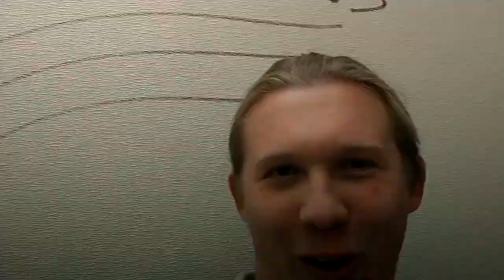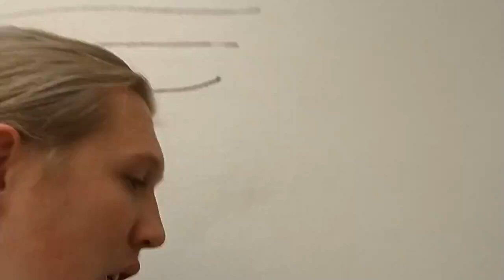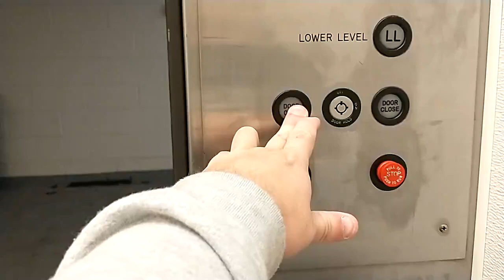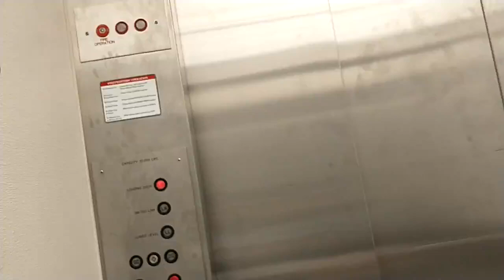Aon and Hewitt headquarters elevator lost file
This is my first time ever going inside a elevator inside an abandon office building. And this is the lost files of Aon and Hewitt headquarters before it's gone for good.